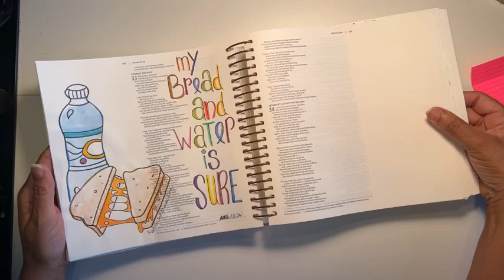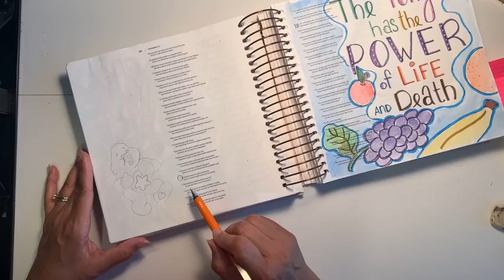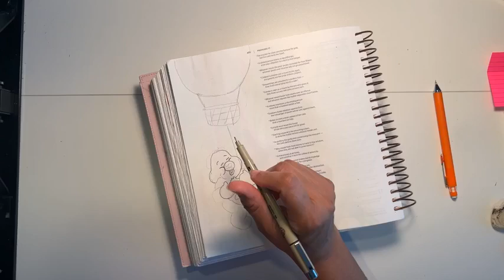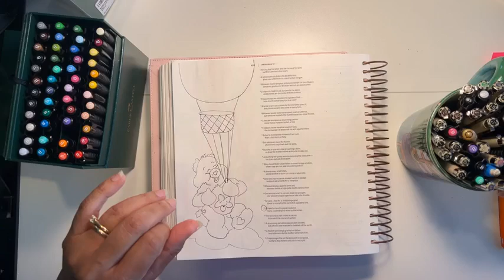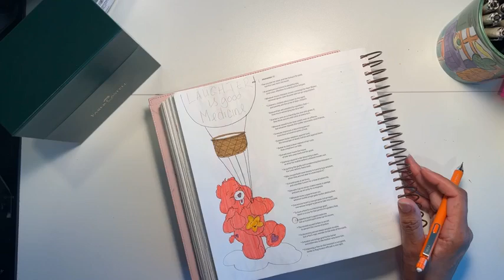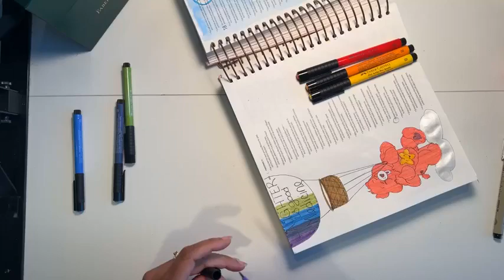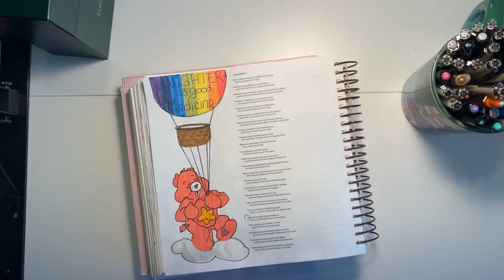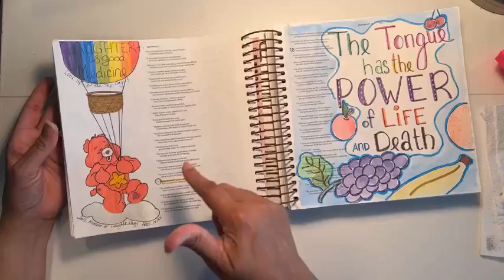Proverbs 17:22 National Laughter Day!/Look up to the Sky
In Celebration of National Laughter Day and Look up to the Sky day. I am journaling Proverbs 17:22 "A cheerful heart is good medicine.